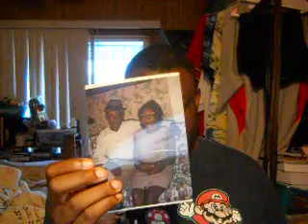Notice of Hiatus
Because of what's currently happening in my family, I'm going on a short break, I explain more in detail of how I'm feeling about this whole situation. Apologies if I sound upset, tired or otherwise in this video.